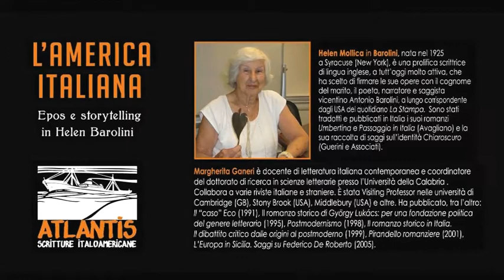ATLANTIS Scritture itaolamericane - Editrice ZONA - Una videopresentazione di Peter Carravetta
Il direttore della collana "Atlantis" Peter Carravetta
- Alfonse M. D'Amato Professor of Italian and Italian American Studies - Stony Brook University, New York (USA) -
presenta il progetto e i primi due titoli in libreria:
BROOKLYN, MEDITERRANEO un romanzo di Anthony Valerio
(ZONA 2010 - con un intervento di Robert Viscusi - pp. 134) e
L'AMERICA ITALIANA. EPOS E STORYTELLING IN HELEN BAROLINI
un saggio di Margherita Ganeri (con un ampio saggio di Melania G. Mazzucco
e interviste a Helen Barolini di Margherita Ganeri e Anthony J. Tamburri - ZONA 2010 - pp. 198)

Questa videopresentazione è stata realizzata da Stefano Ferrari
per la libera e pubblica diffusione e circolazione.
Grazie a tutti coloro che ci dedicheranno la loro attenzione.